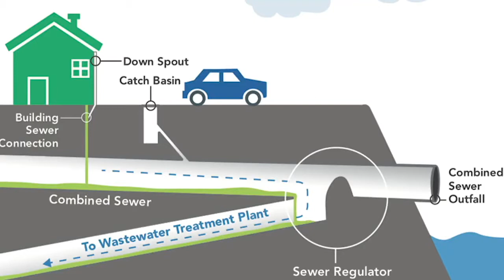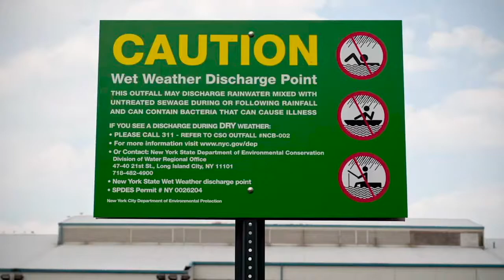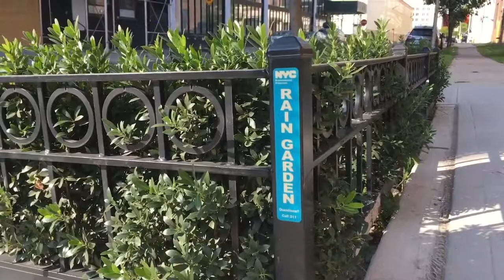Connecting Land and Water on Newtown Creek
This is a video made for the Submerge Marine Science Festival 2021. Here we introduce Newtown Creek Alliance and our connection to the water and shoreline.